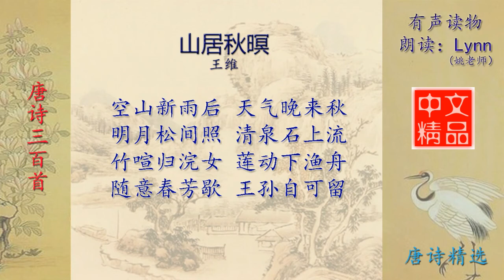山居秋暝 王维 唐诗三百首配乐朗读与释义